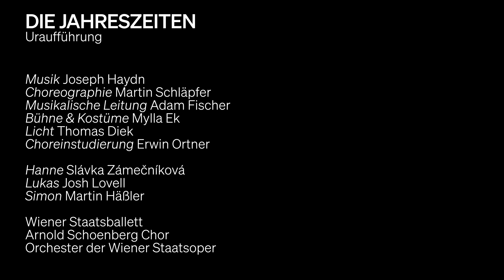Wiener Staatsballett - Die Jahreszeiten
Bilder vom Menschen aufgehoben in ihrem Mikrokosmos, aber auch ausgesetzt in den Weiten des Universums: Mit »Die Jahreszeiten« komponierte der hochbetagte Joseph Haydn ein großes weltliches Oratorium über das Eingebundensein des Menschen in den Kreislauf der Natur – eine Musik voller Farben, voller Glanz und großer rhetorischer Wucht. Szenen aus dem prallen Leben stehen neben packenden musikalischen Naturschilderungen, eingängige Melodien neben nachdenklichen Reflexionen über das Dasein und seine Vergänglichkeit, große Oratoriums-Szenen neben volkstümlichem Singspiel voller Witz, aber auch derbem Humor. Von all dem ließ sich Martin Schläpfer in seinem neuen Werk für das Wiener Staatsballett zu einem Fest für die Sinne, einer Meditation über das menschliche Leben und die Kraft der Gemeinschaft inspirieren – angesiedelt in einem Raum, für den das Gehäuse einer Meeresschnecke der schwedischen Künstlerin Mylla Ek die Initialzündung gab: ein abstrakter Ort, der sich den Jahreszeiten entsprechend zu verwandeln vermag. Ein Gang durch das Jahr als Metapher des Lebens.

DIE JAHRESZEITEN
URAUFFÜHRUNG

Text: Gottfried van Swieten nach »The Seasons« von James Thomson
Choreographie: Martin Schläpfer
Bühne & Kostüme: Mylla Ek
Licht: Thomas Diek

Musikalische Leitung: Adam Fischer
Choreinstudierung: Erwin Ortner

Hanne (Sopran): Slávka Zámečníková
Lukas (Tenor): Josh Lovell
Simon (Bass): Martin Häßler

Wiener Staatsballett
Arnold Schoenberg Chor
Orchester der Wiener Staatsoper

Premiere: 30. April 2022, Wiener Staatsoper
Weitere Vorstellungen: 5., 7., 10., 13., 17. & 25. Mai 2022